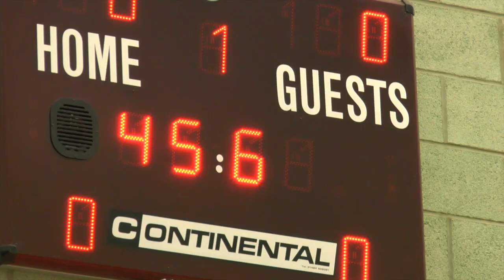Basketball Quarter Final University of Wolverhampton